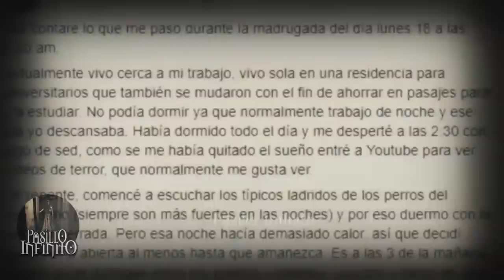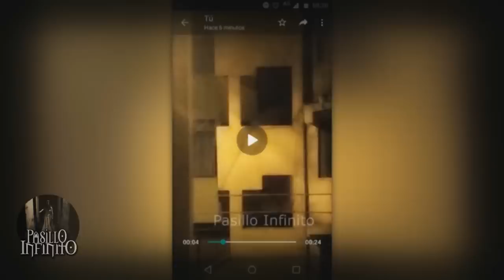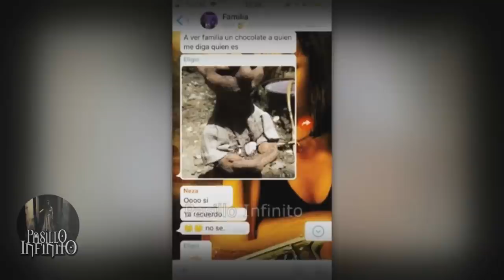FANTASMA ATERRADOR CAPTADO EN CONDOMINIO l Pasillo Infinito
Una joven por la madrugada comeinza a escuchar los llantos de una mujer, asi que comenzo a grabar en su condominio, lo que regsitra es simplemente aterrador.